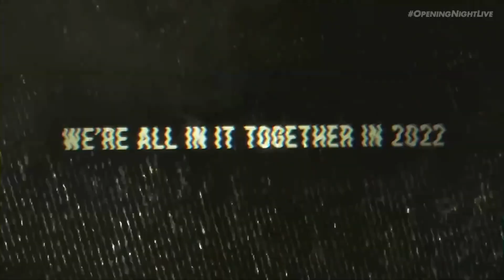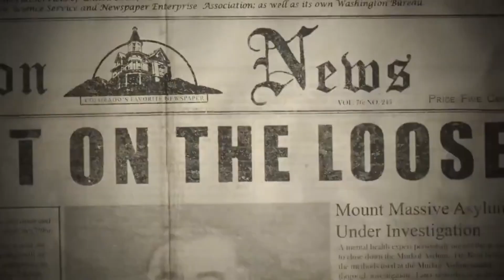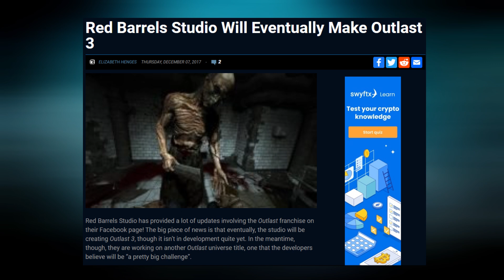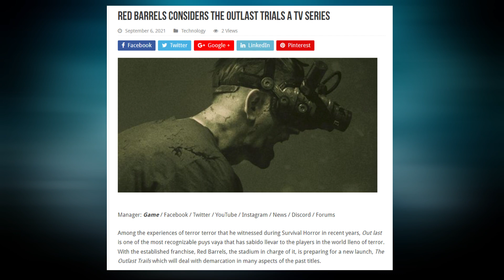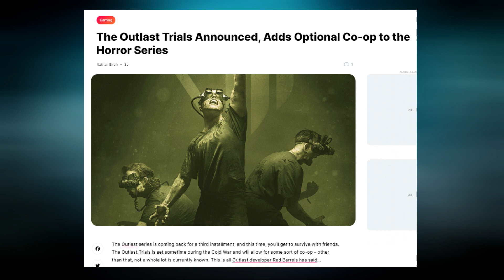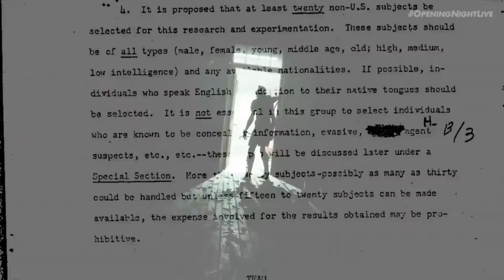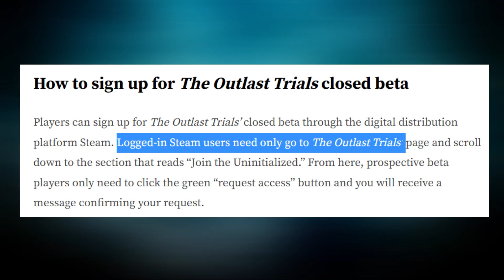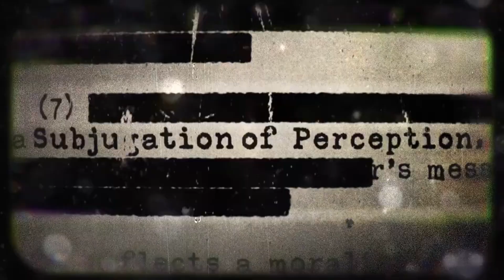Translating the Horror of the Originals Into Multiplayer is a Challenge for Outlast Trials (2023)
The Outlast Trials will be the first Red Barrels game to encourage multiplayer, an approach that might dilute the horror the franchise is known for.

Red Barrels was founded in 2010, and to date, the developer has been known exclusively for developing the Outlast franchise. Its latest game, The Outlast Trials, will be the follow-up to its two previous successful survival horror releases, Outlast and Outlast 2.

However, the series’ third installment will significantly depart from its established formula by prioritizing its multiplayer mode (although a single-player mode will still be available). This change could provide an attractive new style of play for Outlast fans, but also means The Outlast Trials faces a challenge in recapturing the terrifying horror experience of its predecessors.

Red Barrels’ first game was released in 2013 for PC, with console ports for the PS4 and Xbox One following soon after. Outlast was a smash hit for a number of reasons, one of which was the ingenious decision to have many sections of the game take place in almost total darkness. Instead of equipping its investigative journalist protagonist with a torch to penetrate the gloom, Outlast instead gave the player only their trusty video camera’s night vision mode, offering a blurry monochrome view of the horrifying lunatics that stalked the player in the shadows.

The game was also a great early example of the then-popular horror gaming trend of featuring powerless protagonists, forcing the player to avoid combat altogether and instead focus solely on stealth mechanics. The terrified journalist could do nothing to battle the dangerous denizens of Mount Massive Asylum, and instead had to rely on creeping around and hiding in cupboards. One particularly memorable sequence involved the player being attacked from in front and behind in a corridor by two naked, machete-wielding maniacs, able to survive only if they launched themselves out of a nearby window.

Despite its lack of combat, the game still fiendishly repurposed the familiar survival horror mechanic of scarce resources to brilliant effect, by having the night vision camera operate on finite battery power. This forced the player to scavenge for fresh batteries as well as evading certain death at the hands of violent criminals, ratcheting the tension to almost intolerable levels.

Outlast 2 built on the success of the first game, revisiting the night-vision mechanic in an entirely new setting. This time, journalists Blake Langermann and his wife Lynn did battle with a deranged religious cult in the wilderness of northern Arizona. The developer flexed its creative muscles by switching a claustrophobic asylum for open, pitch-black spaces and creepy cornfields.

The games received positive reviews, although Outlast 2’s reception was more mixed than its lauded predecessor, perhaps because the novelty value of its night-vision premise had started to wear thin. However, the titles were successful enough to spawn further releases, including The Outlast Trials, as well as a full sequel, Outlast 3, which is reportedly in development.